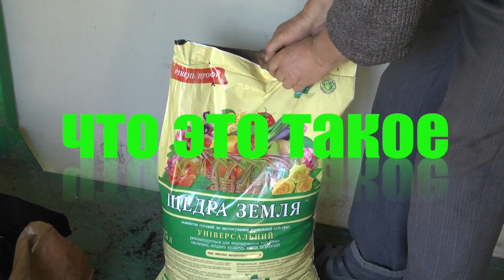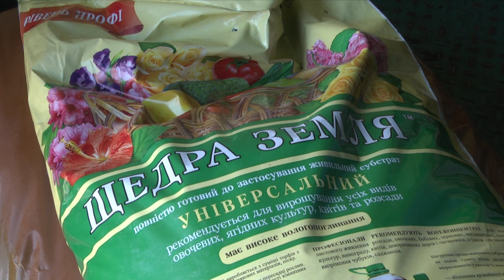Высаживаем рассаду в кассеты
Для каждого растения подбирают свой субстрат, соответствующий требованиям данного вида. Почвенная смесь должна быть достаточно питательна, воздухо- и водопроницаема и иметь определенную для каждой культуры реакцию.